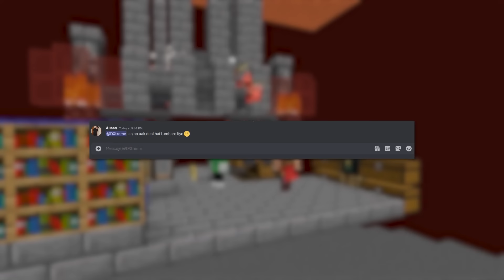Why I built this Illegal vending machine in this Minecraft SMP...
In this video, I built this Illegal vending machine in this Minecraft SMP

Credit:-  Build Inspired by  Carvs